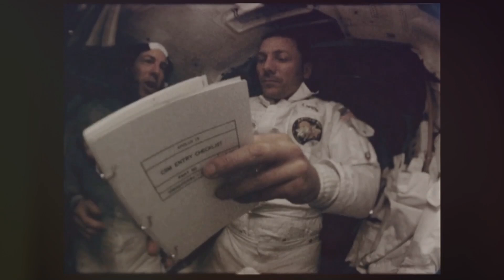SpaceX Crew-9: The Mission to Rescue Sunita Williams and Butch Wilmore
Join us as we dive into the thrilling mission of SpaceX Crew-9: Rescuing Astronauts in Space! In this exciting video, we explore the incredible journey undertaken by SpaceX Crew-9 to rescue astronauts Sunita Williams and Butch Wilmore from their precarious situation in orbit. Discover the challenges faced by the crew, the advanced technology used in their rescue mission, and the teamwork that made this daring operation possible. We'll also take a closer look at the significance of this mission for future space travel and the safety of astronauts. Don’t miss out on exclusive footage and expert insights that reveal the behind-the-scenes efforts of SpaceX and NASA in ensuring the safety of their crew members. Whether you're a space enthusiast or new to the world of space exploration, this video is packed with fascinating information and stunning visuals.